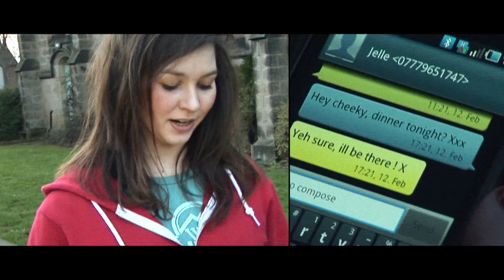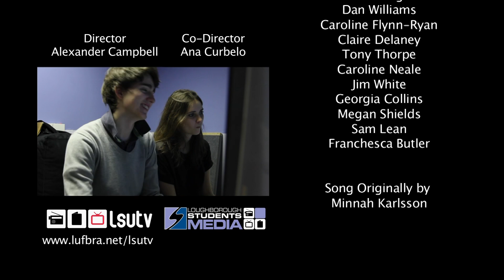Piece of my Heart - Music Video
LSUTV's take on 'Piece of my Heart' by Minnah Karlsson.

This video has been entered into NaTSA's (National Student Television Awards) Video to Music category.

Directed by Alexander Campbell (me!)